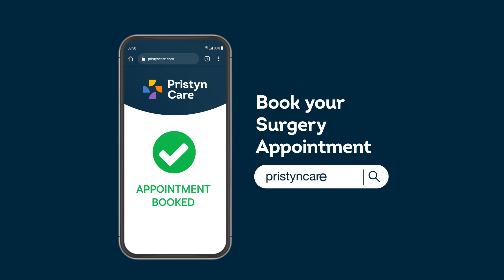Ectopic Pregnancy | Symptoms, Treatment and Complications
In this video, we will discuss what an ectopic pregnancy is, its causes, symptoms, and risk factors. We will also cover the diagnosis and treatment options available for this condition, including medication, surgery, and monitoring.
An ectopic pregnancy is a serious and potentially life-threatening condition that occurs when a fertilized egg implants itself outside of the uterus, most commonly in the fallopian tube. In this condition, the fertilized egg cannot develop properly and can cause severe pain and bleeding. Ectopic pregnancy can happen in the fallopian tubes, cervix, and abdominal cavity.
Symptoms like spotting and severe back pain can be seen, in the case of ruptured ectopic pregnancy severe bleeding can happen, along with that rectal discomfort and shoulder pain also occurs.
The causes of Ectopic Pregnancy aren’t always clear. In some cases, the following conditions have been linked with an ectopic pregnancy:
inflammation and scarring of the fallopian tubes from a previous medical condition, infection, or surgery
hormonal factors
Surgery
genetic abnormalities
birth defects
Tuberculosis
medical conditions that affect the shape and condition of the fallopian tubes and reproductive organs
Ectopic pregnancies can’t be diagnosed by a physical exam. However, your doctor may still perform one to rule out other factors.
Another step to diagnosis is a transvaginal ultrasound.
Ectopic pregnancies aren’t safe for the mother. Also, the embryo won’t be able to develop to term. It’s necessary to remove the embryo as soon as possible for the mother’s immediate health and long-term fertility. In the early diagnosis, it becomes easy to treat ectopic pregnancy. In ruptured ectopic pregnancy is always an emergency. A question is often asked whether or not it is possible to have a normal pregnancy after an ectopic, which is possible but the risk of having ectopic pregnancy increases if one has a history of them. For more concrete information watch the complete video.
If you or someone you know is experiencing symptoms of an ectopic pregnancy, it is important to seek medical attention immediately.

00:00 - Introduction
00:11 - What is an Ectopic Pregnancy
01:00 - Symptoms of Ectopic Pregnancy
01:30 - Causes of Ectopic Pregnancy
02:13 - Treatment of Ectopic Pregnancy
03:10 - Prevention of Ectopic Pregnancy
03:34 - Is it possible to have a normal pregnancy after an ectopic

*All procedures are done under anesthesia. Procedure & recovery time & results may vary for patients depending on condition severity & pre-existing conditions. Personal physicians should be consulted before the procedure. Insurance claims are subject to the terms of the patient’s insurance policy. Subject to documentation signed at the time of admission as may be required in consonance with hospital procedures.